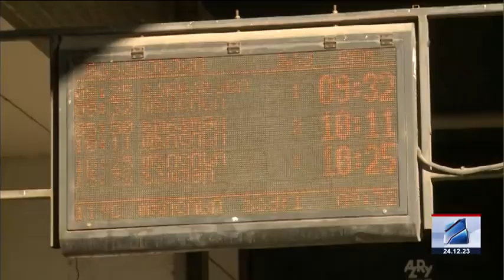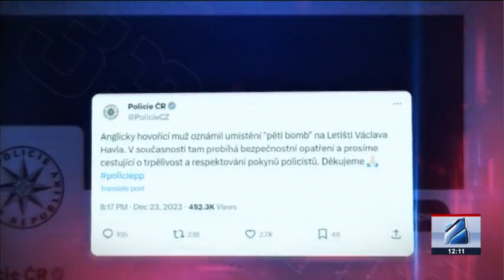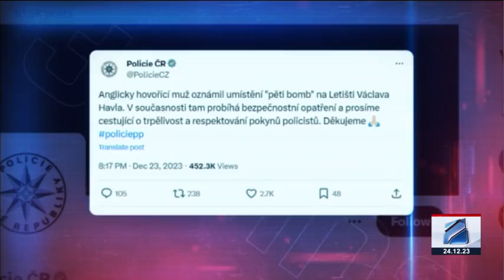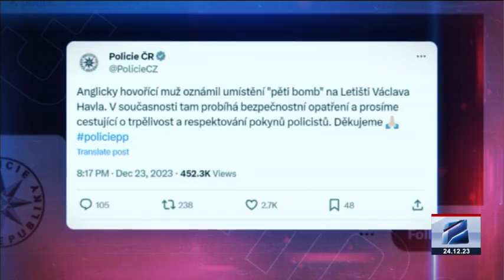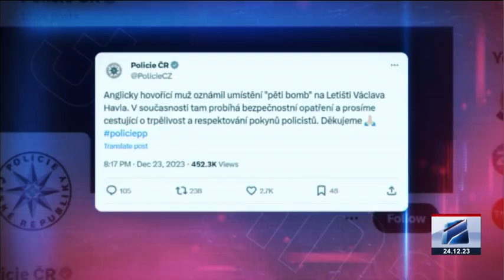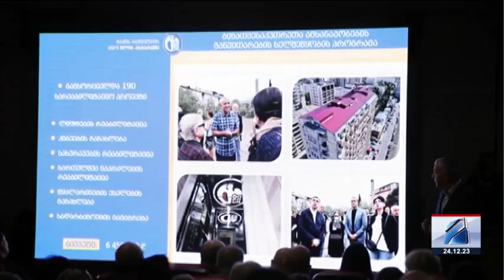კურიერი 12 საათზე-2023.12.24